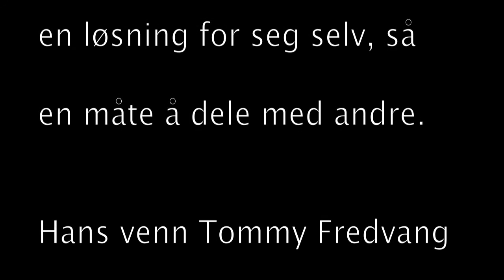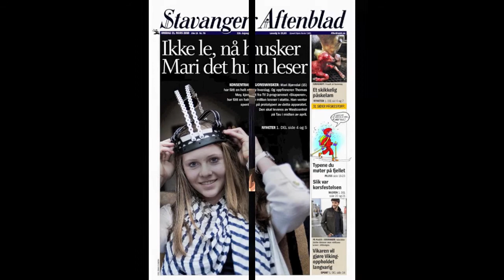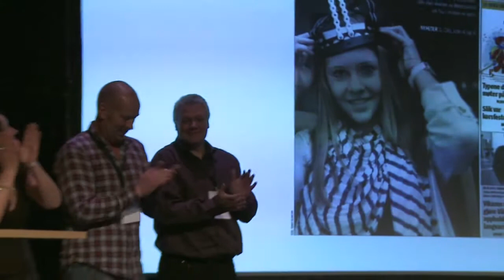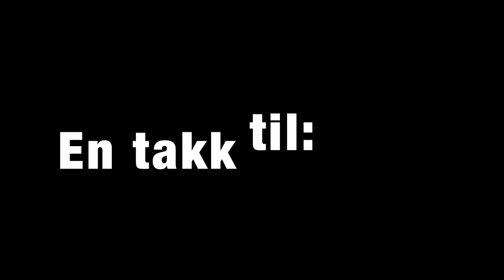Thomas Moy - Waking up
Denne filmen er en liten oppsummering av de to siste årene  for Thomas Moy. Reisen fra å ikke ha tillitt til at det en gjør er noe til å ha kø på folk som vil kjøpe er spennende. Sammendraget i denne filmen gir et lite inntrykk av hvordan det har vært og kanskje en motivasjone til de som føler de jobber litt mot strømmen til å stå på.